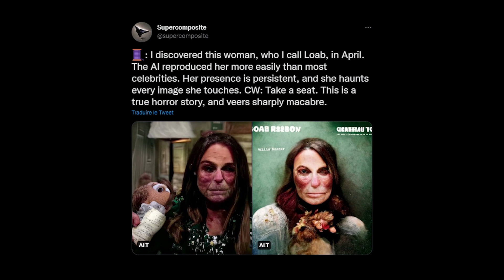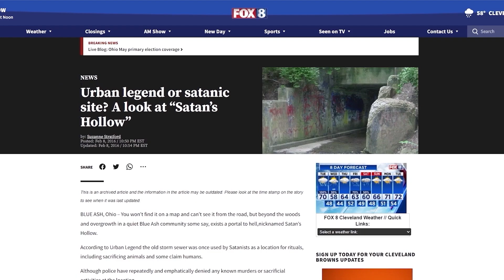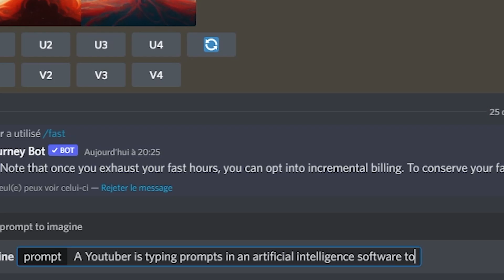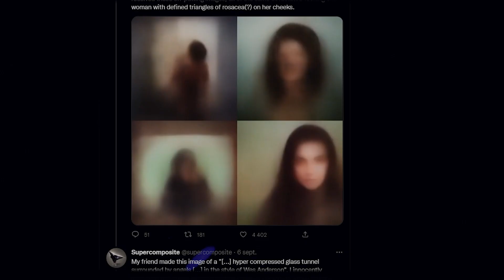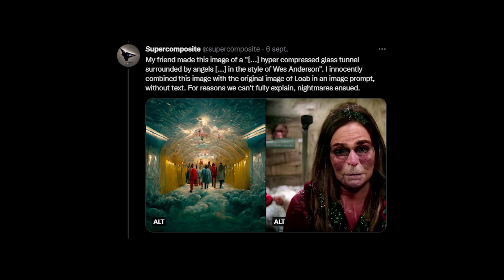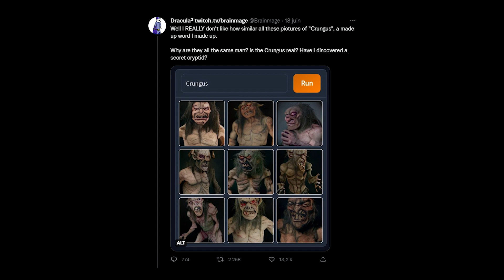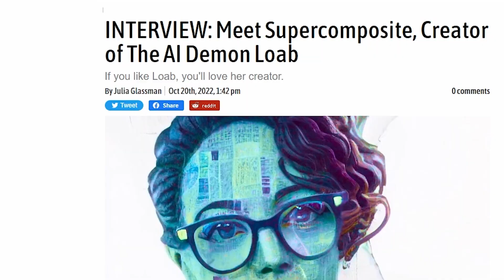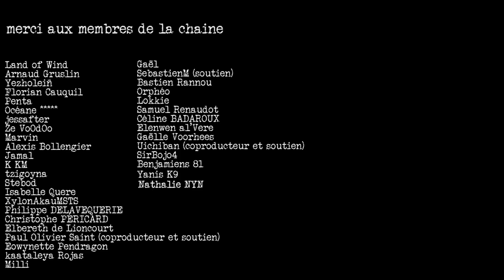Ce démon qui terrorise internet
Découvrez notre offre spéciale avec CyberGhostVPN Je vous raconte la véritable histoire de Loab, le premier démon créé par une intelligence artificielle.

Chapitrage :
00:00 - 00:46 La découverte
00:47 - 02:07 Le sponsor CyberghostVPN
02:08 - 04:00 Un peu de contexte
04:01 - 06:04 La découverte de Loab
06:05 - 07:26 Loab est le visage de l’horreur
07:27 - 09:26 Loab revient sans cesse
09:27 - 11:12 Les descendants de Loab
11:13 - 12:12 L'autre démon, le Crungus
12:13 Une technologie révolutionnaire et terrifiante